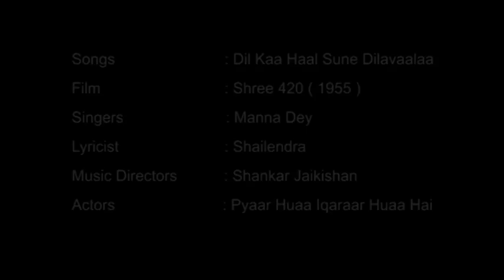Dil Kaa Haal Sune Dilavaalaa / Shree 420 (1955)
Dil Kaa Haal Sune Dilavaalaa
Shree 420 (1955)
Shree 420 (Hindi: श्री ४२०; translation: Sri 420, also transliterated as Shri 420) is a 1955 Hindi film, directed and produced by Raj Kapoor, written by Khwaja Ahmad Abbas, and starring Raj Kapoor and Nargis. The number 420 refers to Section 420 of the Indian Penal Code, which prescribes the punishment for the offence of cheating; hence, "Mr. 420" is a derogatory term for a cheat. The film centers on Raj, a poor but educated orphan who comes to Bombay with dreams of success. Kapoor's character is influenced by Charlie Chaplin's "little tramp", much like Kapoor's character in his 1951 Awaara. The music was composed by the team of Shankar Jaikishan, and the lyrics were penned by Shailendra and Hasrat Jaipuri.

Shree 420 was the highest-grossing Indian film of 1955,[3] and the song "Mera Joota Hai Japani" ("My Shoes are Japanese"), sung by Mukesh, became popular and a patriotic symbol of the newly independent India.
Plot
A country boy, Raj (Raj Kapoor), from Allahabad, travels to the big city, Bombay, by walking, to earn a living. He falls in love with the poor but virtuous Vidya (Nargis), but is soon seduced by the riches of a freewheeling and unethical lifestyle presented to him by an unscrupulous and dishonest businessman, Seth Sonachand Dharmanand (Nemo) and the sultry temptress Maya (Nadira). He eventually becomes a confidence trickster, or "420," who even cheats in card gambling. Vidya tries hard to make Raj a good man, but fails.[4]

Meanwhile, Sonachand comes up with a Ponzi scheme to exploit poor people, whereby he promises permanent homes to them at just Rs. 100. The scheme pays off, as people start hoarding money for a home, even at the cost of other important things. Vidya's contempt for Raj increases even more. Raj becomes wealthy but soon realizes that he paid a very high price for it. When Raj discovers that Sonachand has no plans to fulfill his promises, he decides to make wrongs right.

Raj takes all the bond papers of the people's homes and tries to flee Sonachand's home, only to be caught by Sonachand and his cronies. In a scuffle that occurs, Sonachand shoots Raj and he falls unconscious. When people hear the shooting, they come and see Raj nearly dead. Sonachand tells police that Raj was trying to flee after stealing money from his safe, hence Sonachand shot him.

Upon this, the "dead" Raj springs back to life, and using pure logic, proves Sonachand's guilt. Sonachand and his partners are arrested, while Vidya happily forgives Raj. The film ends with Raj saying "Yeh 420 Nahin, Shree 420 Hain" ("These are not simply con men, they are respectable con men").

Cast
Raj Kapoor as Ranbir Raj
Nargis as Vidya
Lalita Pawar as Ganga Mai
Nadira as Maya
Nemo as Seth Sonachand Dharmanand
Iftekhar as Police Inspector (cameo)
Naman